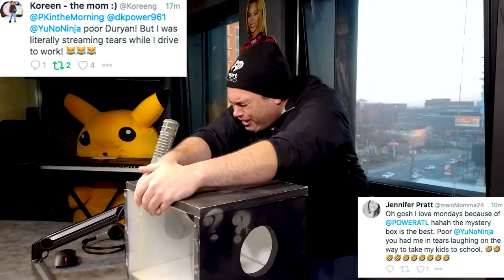Mystery Box Monday: The Cockroach!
In the Mystery Box today is a cockroach found in the production studio!

What should go into the mystery box next?

As always, we really do appreciate the thumbs up/subscriptions.